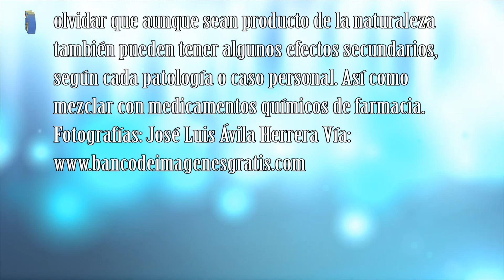Mascarilla de Tomate efecto peeling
¿Tienes la piel apagada, mate y con tomo amarillento?. No te preocupes hoy te vamos a sorprender con una mascarilla exfoliante y nutritiva efecto peeling antiquísima que nos permitirá no solo limpiar la piel del rostro, sino nutrirla en intensidad, con productos que están en nuestras cocinas y en la seguridad de que en modo alguno son irritantes.